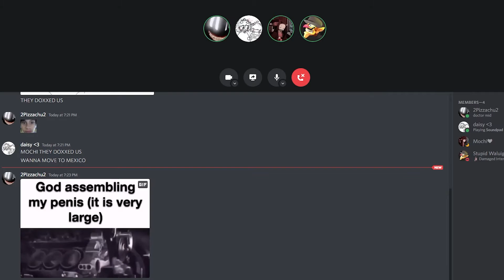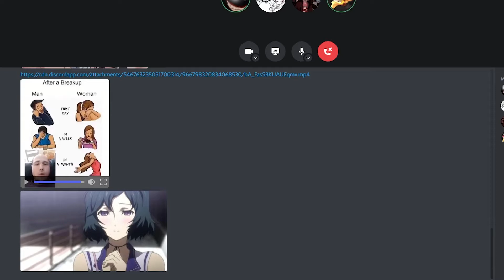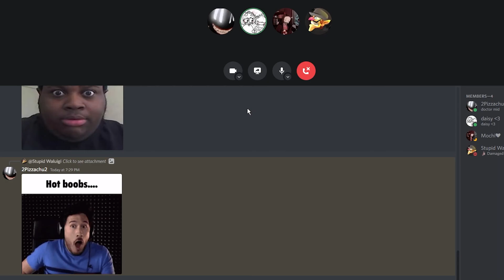women q&a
women Q&A lol. just a shower thought I had